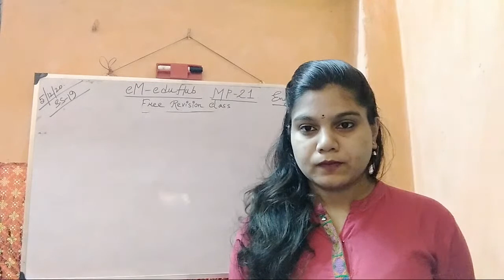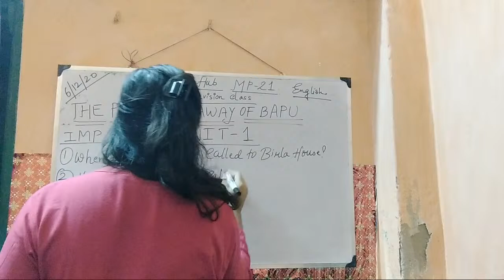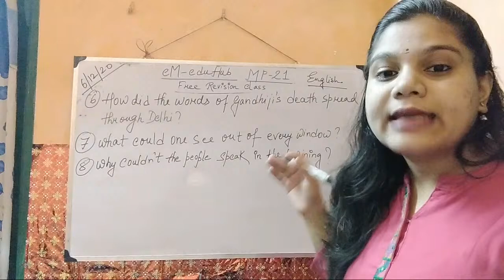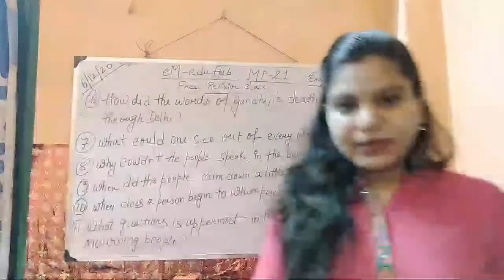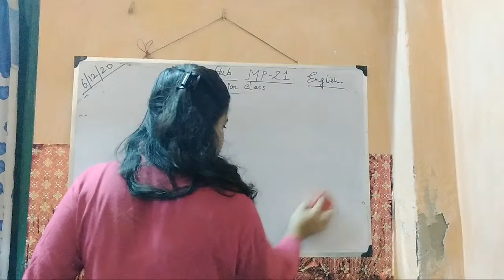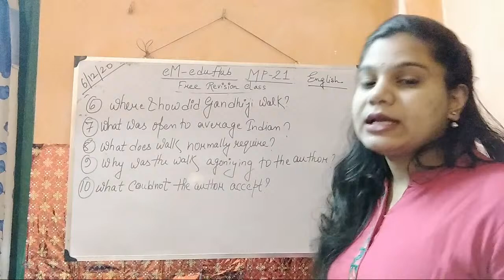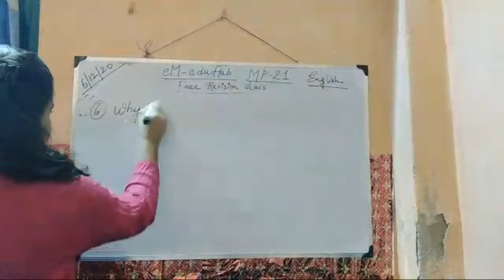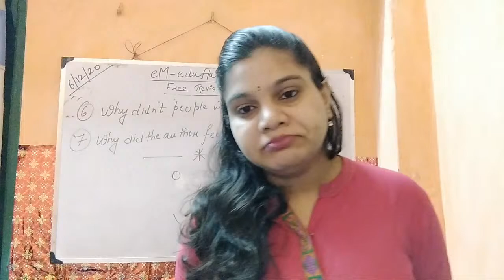Live Class Mp21 Free Revision Class English Class 10 Tpaob